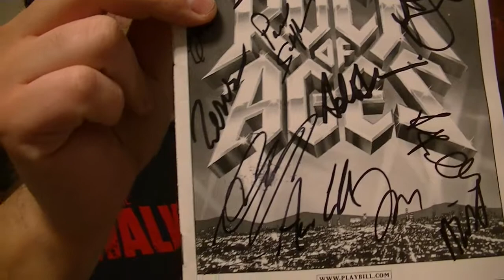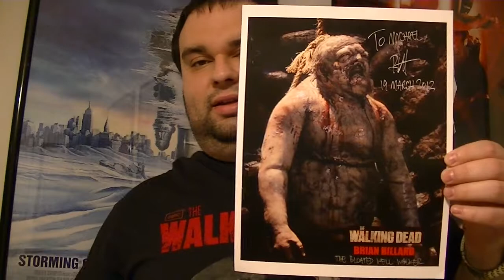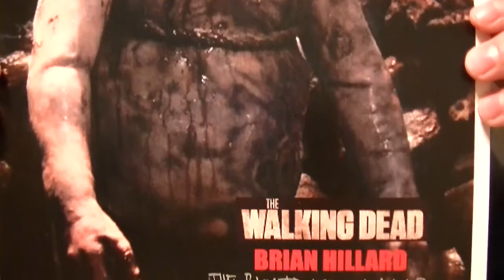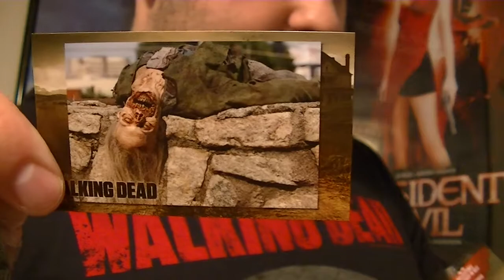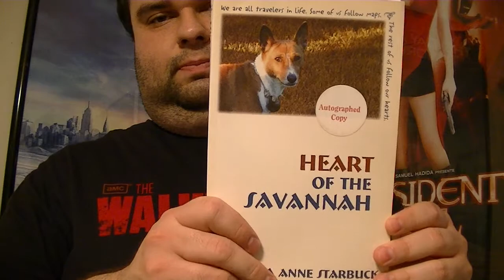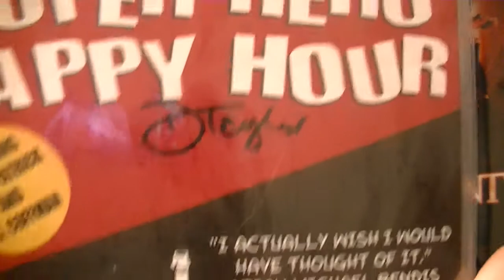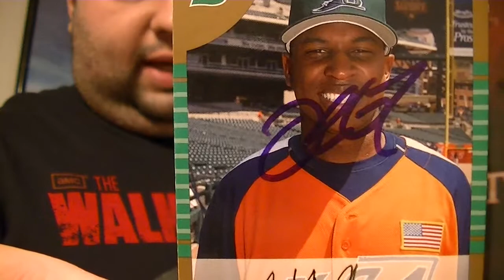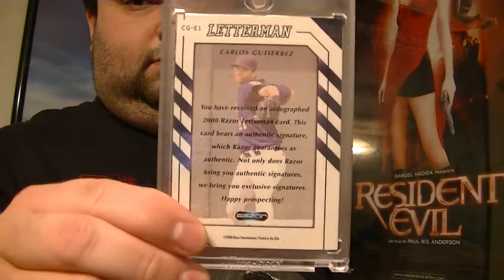3/22/2013 Autograph Mail Day Video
Some great TTMs and a Walking Dead Success. Also some nice purchases.